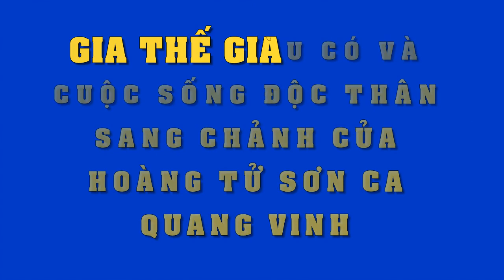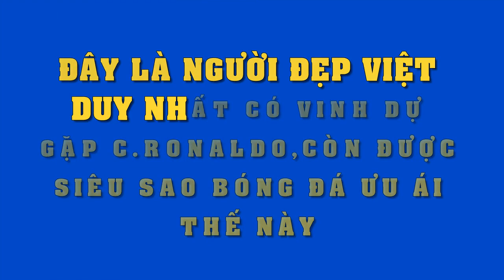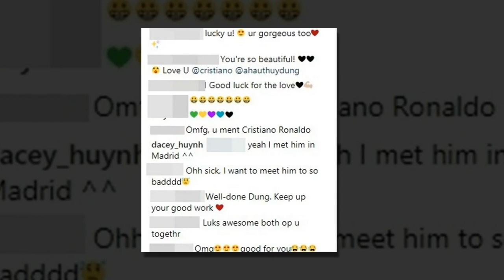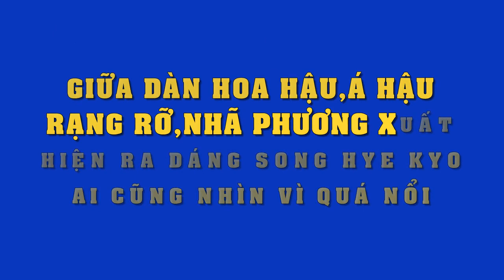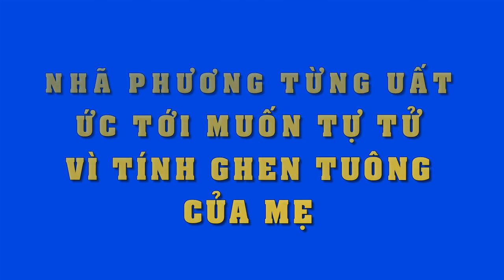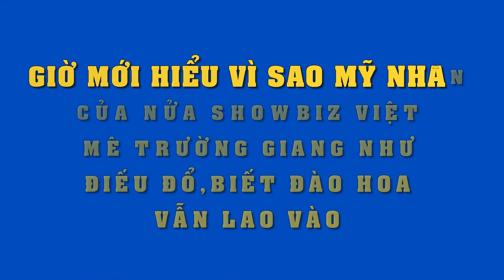Choáng ngợp với cuộc sống độc thân nhưng sang chảnh của "Hoàng tử sơn ca" Quang Vinh